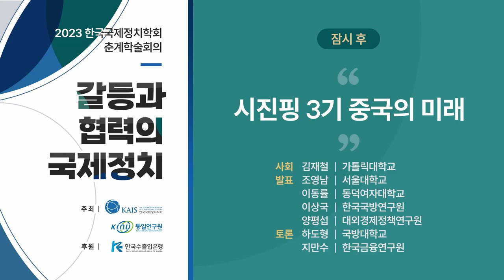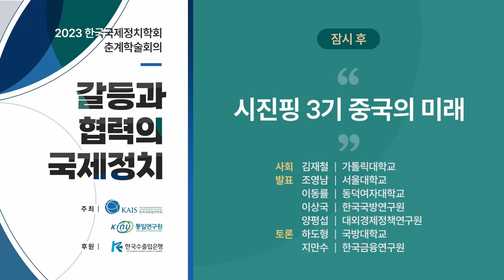2023 춘계학술회의(2023.04.28.)_1회의실_1패널